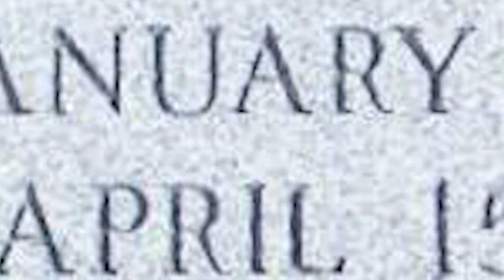The Hooks Brew cocktail recipe, featuring Benjamin Hooks in Spirits with the Spirits, Part III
MEMPHIS, Tenn. (Live at 9) – As we conclude our Spirits with the Spirits series, Kontji Anthony joins lifestyle expert Alexandra Nolan at Elmwood Cemetery to uncover the incredible stories of those laid to rest. In Part 3, we pay tribute to Benjamin Lawson Hooks, a renowned Memphis leader who dedicated his life to uplifting his community and inspiring positive change. Today, we honor his lasting impact with a drink as bold as his legacy: The Hooks Brew.

Cheers to Benjamin Hooks!

Raise your glass to Benjamin Hooks, a leader who dedicated his life to uplifting his community. Whether you prefer the cocktail or mocktail version, The Hooks Brew is the perfect drink to celebrate his legacy.

Recipe for The Hooks Brew (Cocktail Version):
1 oz Old Dominick’s bourbon
½ oz blackberry syrup
½ oz lemon juice
4 oz club soda
Garnish: Fresh blackberries, lemon wheel

Recipe for The Hooks Brew (Mocktail Version):
½ oz blackberry syrup
½ oz lemon juice
4 oz club soda

The Story of Benjamin Hooks

Benjamin Hooks was a figure of great influence in Memphis, known for his leadership and commitment to bettering the lives of those around him. Born and raised in the city, he worked tirelessly to create opportunities for his community, using his roles as a preacher, businessman, and community leader to encourage growth and progress.

Throughout his life, Benjamin Hooks stood as a symbol of integrity and perseverance. His efforts focused on ensuring that everyone had the chance to succeed, regardless of their background. His leadership and dedication left a lasting mark on Memphis, inspiring future generations to pursue their dreams with courage and determination.

Conclusion

Benjamin Hooks’ life was defined by his commitment to leadership, service, and community upliftment. His dedication to creating opportunities for others has left an indelible mark on Memphis. Today, as we enjoy The Hooks Brew, we remember the strength and courage that guided him, and we celebrate a life well-lived, focused on the betterment of all.